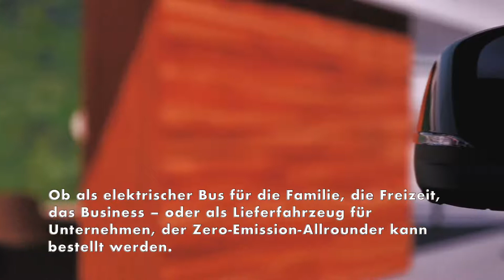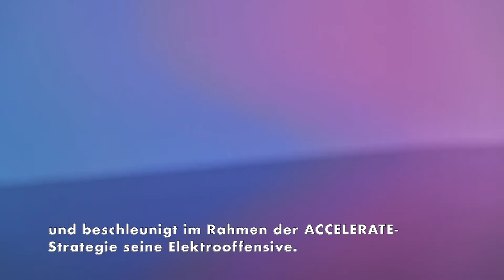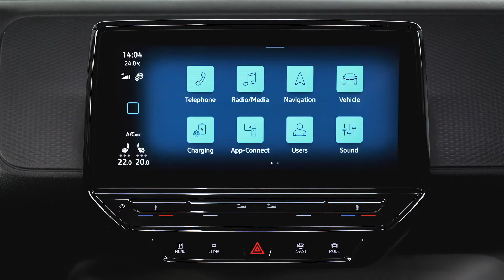Es ist so weit! - Vorverkauf des Volkswagen ID. Buzz startet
Am kommenden Freitag, 20. Mai, beginnt in Deutschland und den meisten europäischen Märkten der Vorverkauf des neuen ID. Buzz und des ID. Buzz Cargo. Ob als elektrischer Bus für die Familie, die Freizeit, das Business – oder als Lieferfahrzeug für Unternehmen, der Zero-Emission-Allrounder kann bestellt werden.
Dabei beträgt der Bruttolistenpreis ohne Berücksichtigung des Umweltbonus in Deutschland für den fünfsitzigen ID. Buzz Pro 64.581,30 Euro. Der ID. Buzz Cargo ist ab 54.430,60 Euro brutto erhältlich. Die ersten Fahrzeuge werden im Herbst dieses Jahres an Kunden ausgeliefert.

Mit dem ID. Buzz erweitert Volkswagen die erfolgreiche ID. Familie, bestehend aus ID.3, ID.4 und ID.5, in Europa um ein weiteres Modell und beschleunigt im Rahmen der ACCELERATE-Strategie seine Elektrooffensive. Bis 2030 sollen mindestens 70 Prozent des Volkswagen Absatzes in Europa reine Elektroautos sein. Schon bis 2030 sollen die CO2-Emissionen pro Fahrzeug um bis zu 40 Prozent sinken. Auf seinem Way to ZERO will das Unternehmen spätestens 2050 bilanziell klimaneutral sein. ID. Buzz und ID. Buzz Cargo werden im Volkswagen Nutzfahrzeug Werk Hannover gefertigt und bilanziell CO2-neutral an ihre Kunden übergeben. Werden sie mit 100 Prozent Grünstrom geladen, fahren sie bereits heute schon klimaneutral.

Der fünfsitzige ID. Buzz wird zuerst europaweit in der gehobenen Version „Pro“ angeboten, der ID. Buzz Cargo wird parallel zum Marktstart verfügbar sein. Serienmäßig ist der ID. Buzz zur Markteinführung mit der bislang größten Batterie der ID. Familie ausgestattet. Der Lithium-Ionen-Akku bietet einen Energiegehalt von 77 kWh (82 kWh brutto) und versorgt eine 150 kW (204 PS) und 310 Nm starke E-Maschine im Heck. Der WLTP-Verbrauch: 20,6 kWh/100 km (Cargo: 20,4 kWh/100 km). Die Reichweite beträgt bis zu 421 Kilometer (Cargo: 424 km). An einer DC-Schnellladesäule ist die Batterie von 5 bis 80 Prozent ihrer Kapazität bei einer maximalen Ladeleistung von bis zu 170 kW nach rund 30 Minuten wieder aufgeladen.